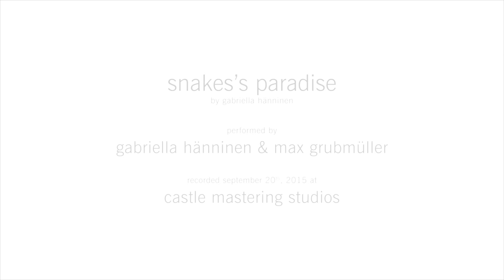Hänninen & Grubmüller - Snakes Paradise // Castle Mastering Sessions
Gabriella Hänninen und Max Grubmüller heizen sich in einem ultrageilen Power-Duett gegenseitig ein und verwandeln das Studio kurzerhand zum Funk-Temple!

Gabriella Hänninen and Max Grubmüller wind up each other in a mighty fine and sizzling power-duet, turning the studio into a funk-temple.

M. Grubmüller